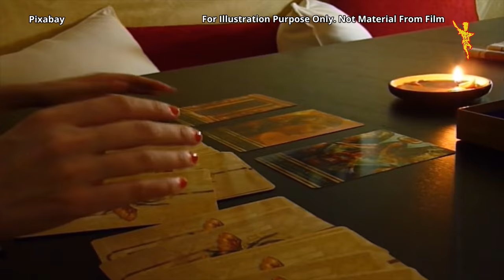Indie Filmmaker Stephane Gauger's New Comedy Film - Yêu Đi, Đừng Sợ! (Kiss and Spell)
Topics: Vietnamese Films, Vietnamese Cinema, Vietnamese movies, Stephane Gauger, Kiss and Spell, Yêu Đi, Đừng Sợ!, Ngo Kien Huy, Plasmophobia, Magic Tricks, Ngô Kiến Huy, Lê Hạ Anh, Nhã Phương

Song: Magic Marker
Artist: Silent Partner